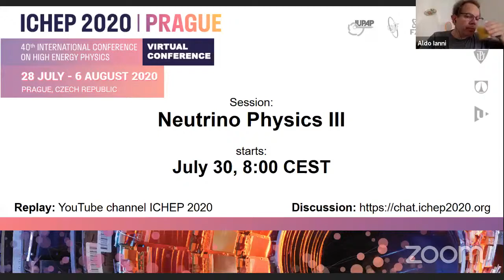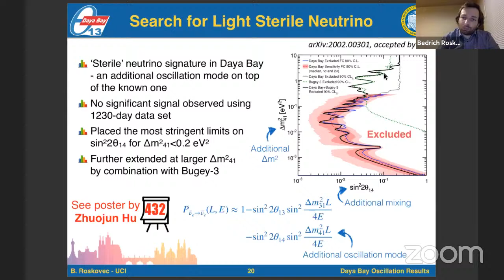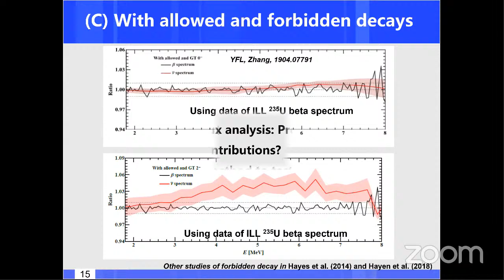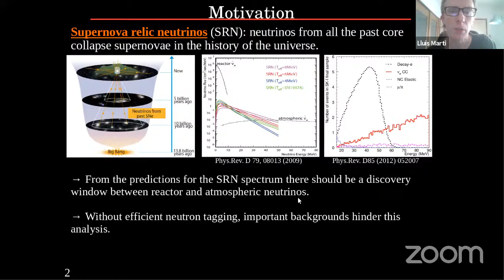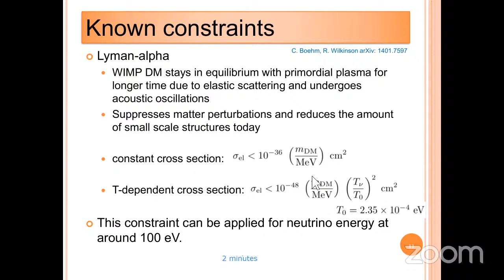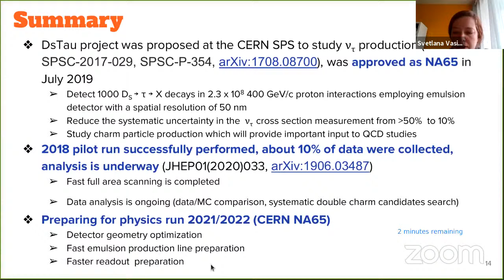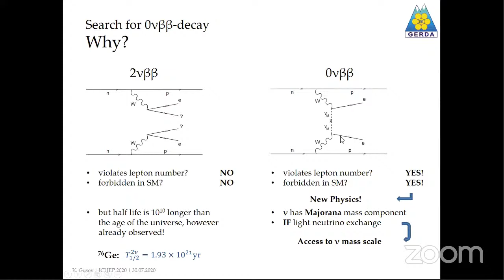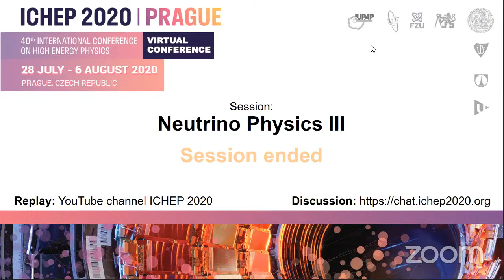Neutrino Physics - Thursday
ICHEP 2020 Parallel session - Neutrino Physics, Thursday, July 30, 2020
0:02:30 Aldo Ianni: "First detection of solar neutrinos from CNO cycle with Borexino"
0:20:47 Fengpeng An: "Reactor antineutrino flux and spectrum measurement at Daya Bay"
0:35:00 Bedrich Roskovec: "Latest Reactor Neutrino Oscillation Results from the Daya Bay Experiment"
0:50:58 ChangDong Shin: "Recent Results from RENO"
1:06:05 Loic Labit: "Latest results of the STEREO search for a sterile neutrino at a research reactor"
1:21:10 Yu-Feng Li: "Reactor neutrino anomalies and possible solutions"
1:37:05 David Henaff: "First results from the SoLid reactor neutrino experiment"
1:51:10 Volodymyr Takhistov: "Atmospheric Neutrino Oscillation with Super-Kamiokande"
2:09:40 Sonia El Hedri: "The diffuse supernova neutrino background in Super-Kamiokande"
2:22:40 Lluis Marti Magro: "Status of the SK-Gd project"
2:40:10 Takatomi Yano: "Sensitivity Study for Astrophysical Neutrinos at Hyper-Kamiokande"
3:02:45 Jongkuk Kim: "Constraining dark matter-neutrino interactions with IceCube-170922A"
3:17:55 Seb Jones: "DUNE experiment physics"
3:32:13 Mateus F. Carneiro: "Neutrino interaction physics and the DUNE near detector"
3:46:00 Svetlana Vasina: "Experiment DsTau (NA65) - study of tau neutrino production at CERN SPS"
4:01:15 Alexey Lokhov: "KATRIN experiment: first neutrino mass result and future prospects"
4:16:35 Andrea Giachero: "New results from the CUORE experiment"
4:30:45 Davide Chiesa: "Double beta decay results from the CUPID-0 experiment"
4:47:07 Konstantin Gusev: "Results of the GERDA Phase II experiment"
5:02:50 Anselmo Meregaglia: "Preliminary results of the R2D2 project: a new neutrinoless double beta decay experiment"
5:20:20 Luis Manzanillas: "Usage of PEN as self-vetoing structural material in low background experiments"